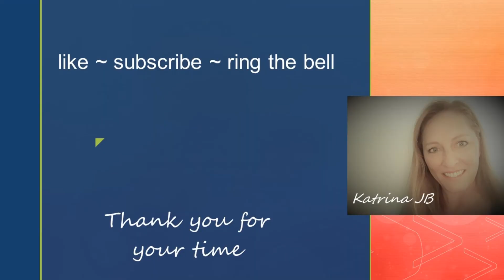MBTI - An INTJ about groups of people and gossip - Myers Briggs - Katrina JB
An INTJ personality describes how I feel about being a part of groups and about gossip.